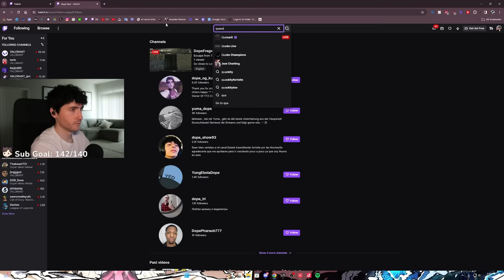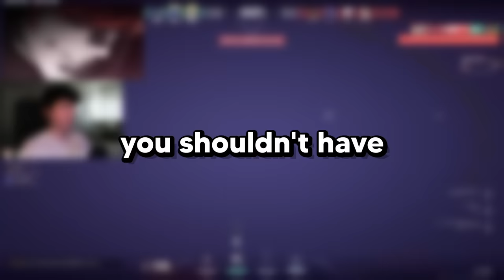This is why everyone hates Yoru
Today, I show you the best flashes on Yoru.

🧠 Want to become an Immortal Yoru? Check this out